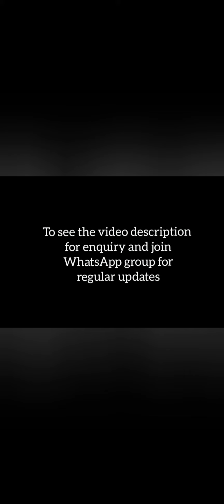linen saree with buttas and golden zari border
Welcome to Color threads

For more collections and regular updates join my WhatsApp Link 👇👇
Group 3